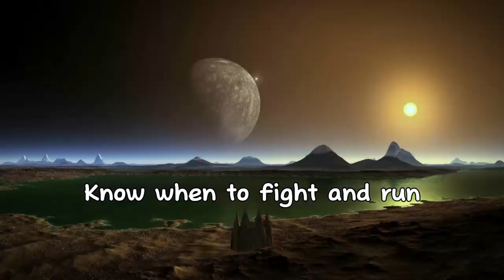Do These Everyday To Be a Better Person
Ready to embark on a journey of self-improvement? Hit play now and start incorporating these daily habits into your life. Transform each day into an opportunity for growth, and watch as you become the best version of yourself! 🌈✨